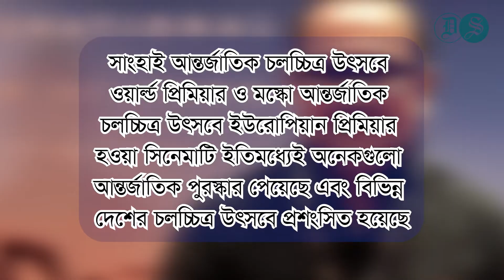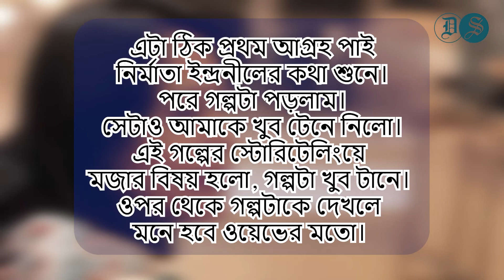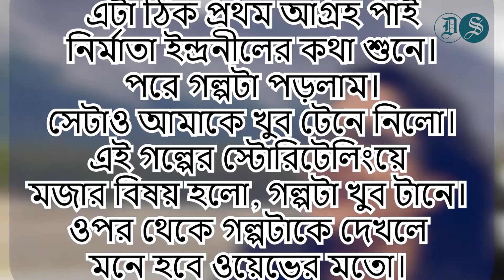ভাষার মাসে একসঙ্গে দুই বাংলায় মুক্তি পাচ্ছে ‘মায়ার জঞ্জাল’ | Aupee Karim | Dhaka State